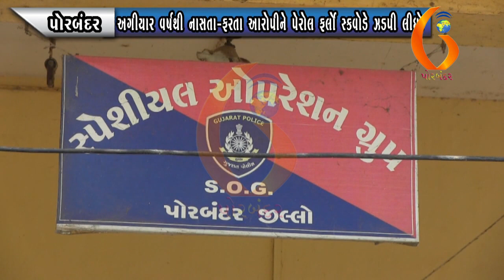PORBANDAR અગીયાર વર્ષથી નાસતા ફરતા આરોપીને પેરોલ ફર્લો સ્કવોડે ઝડપી લીધો 09 10 2020